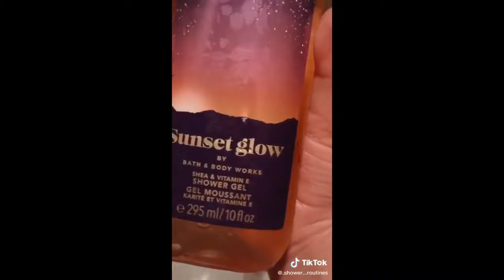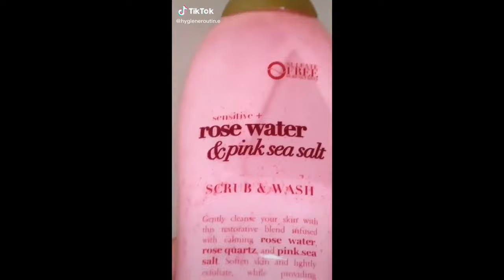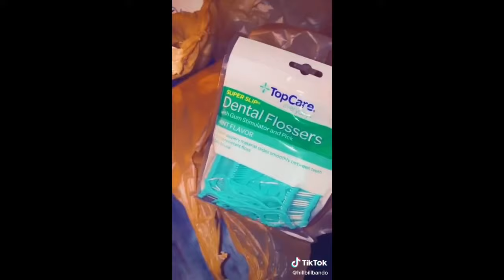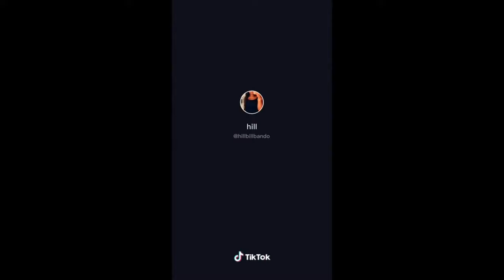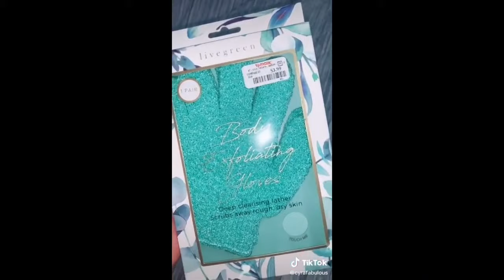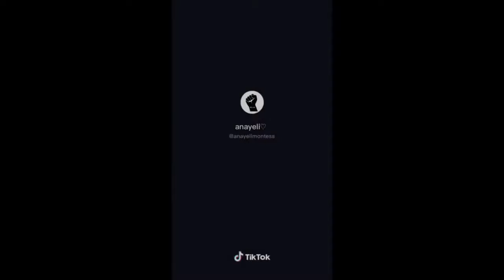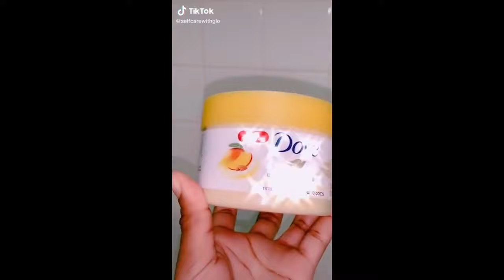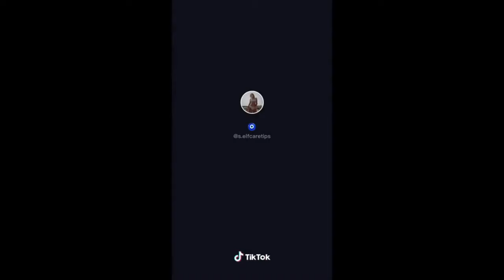Rotina de Banho #5 🧼✨🚿 💜 Shower routines 🧖💖 Compilação vídeos 💜💜